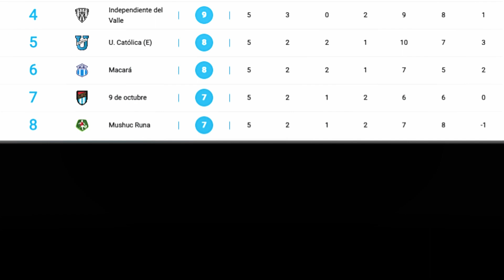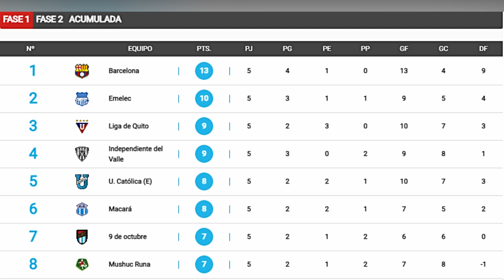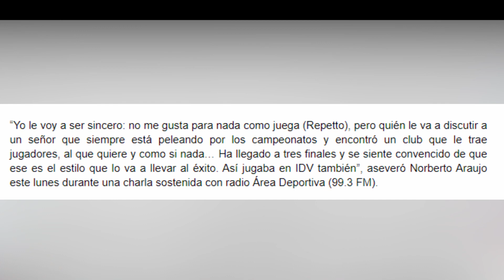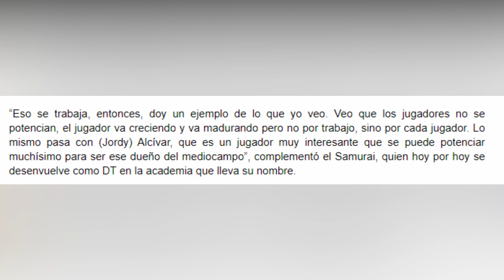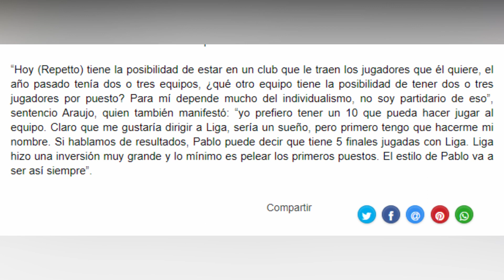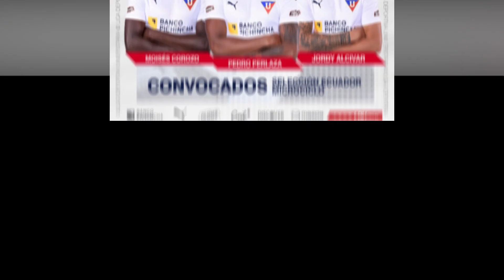!BETO ARAUJO CON TODO CONTRA REPETTO¡/!ETAPA ABIERTA¡/!CONVOCADOS A LA TRI¡.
AYUDANOS A SEGUIR CRECIENDO!!!